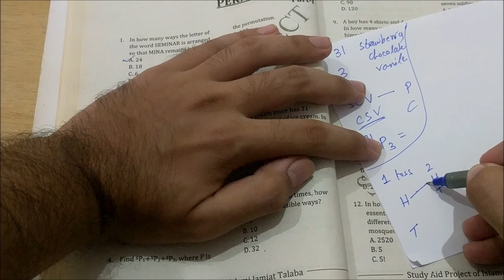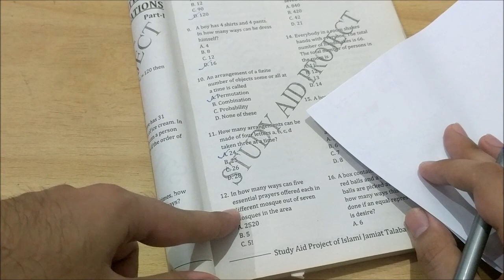NED Past Papers || ECAT Test Preparation || Lecture 49 || CHAPTER # 7 || First Year Maths 🔥🔥🔥